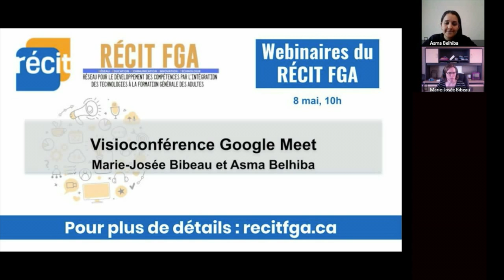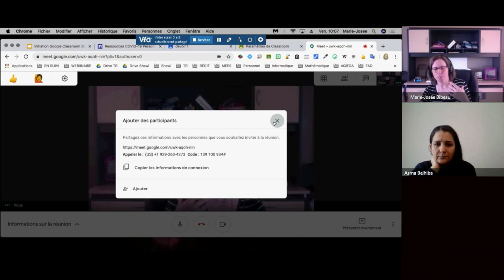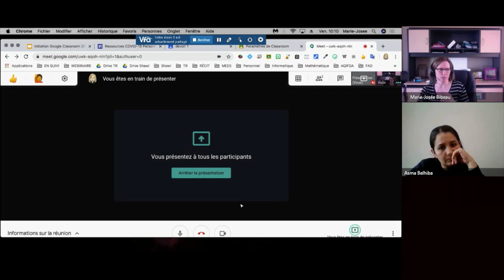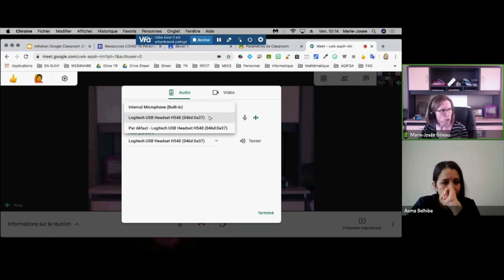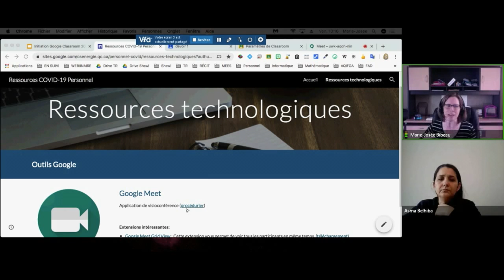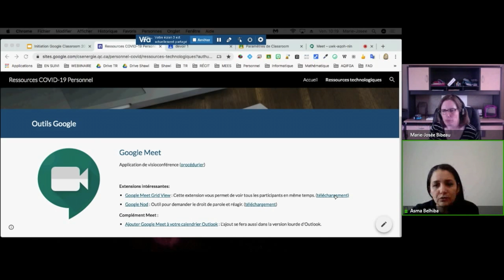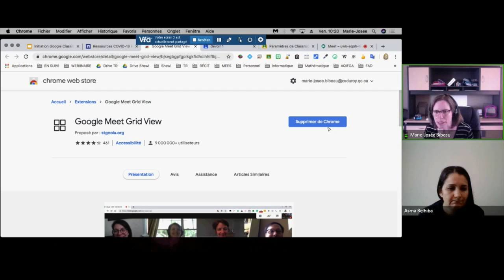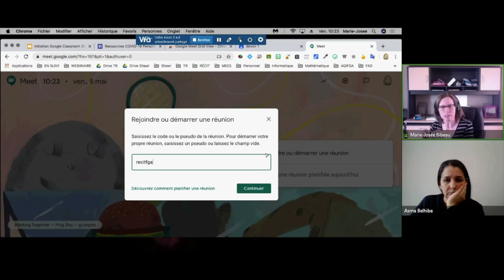Webinaire: La visioconférence avec Google Meet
Webinaire sur l'outil de visioconférence Google Meet présenté le 8 mai 2020 par Marie-Josée Bibeau, conseillère RÉCIT FGA en Mauricie et Asma Belhiba conseillère RÉCIT FGA dans la région de Laval dans le cadre des webinaires du RÉCIT FGA. Voir l’article sur le site des Après-cours FGA